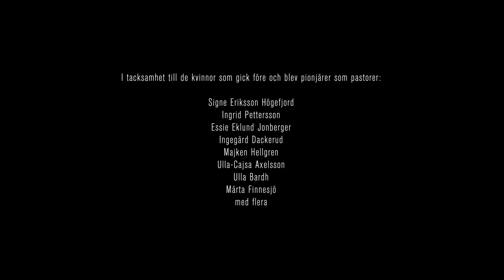Ingegärd Dackerud - pionjär som kvinna och pastor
Den 8 juni 2020 var det exakt 70 år sedan Svenska Missionskyrkan sa ja till att kvinnor kunde ordineras till pastorer. Equmeniakyrkans två andra bildarsamfund tog liknande beslut ungefär vid samma tid, medan det skulle ta ytterligare åtta år innan Svenska kyrkan följde efter.

Den första kvinnan som utbildade sig till pastor och gick in i en pastors- och föreståndartjänst var Ingegärd Dackerud.

Som en hyllning till kvinnorna som blev pionjärer gjorde Lisa Danell och Rune W Dahlén en intervju med Ingegärd några veckor efter att hon fyllt 90 år. Victor Danell filmade detta möte, fyllt av berättelser, värme, humor, klokskap och en grundmurad visshet om Guds kallelse.